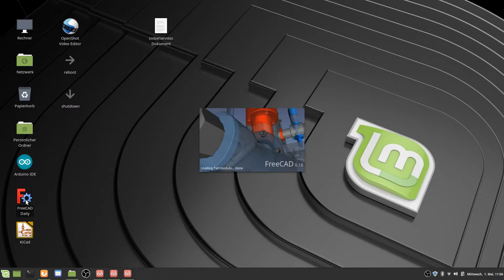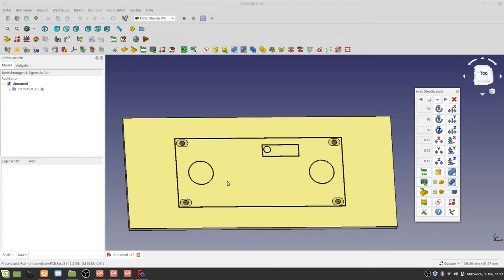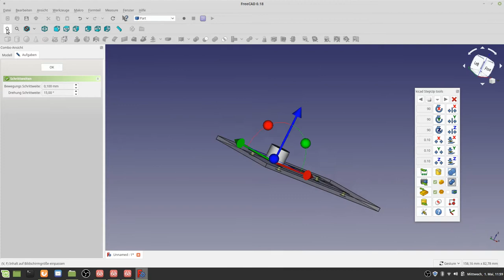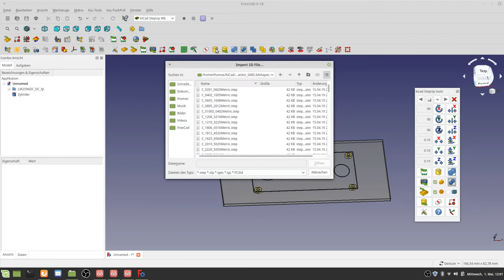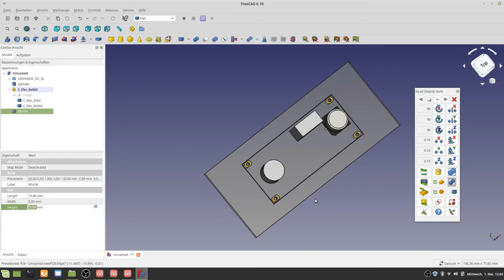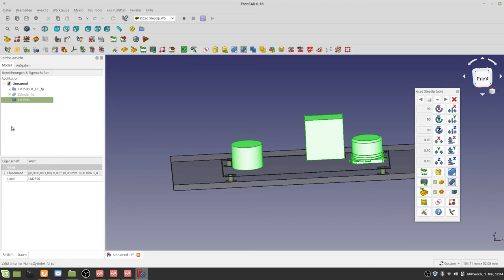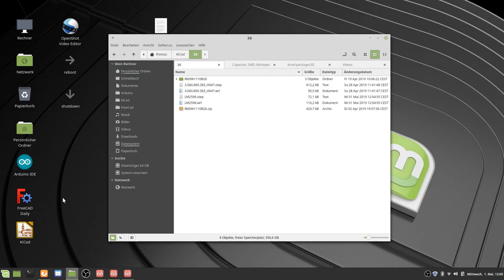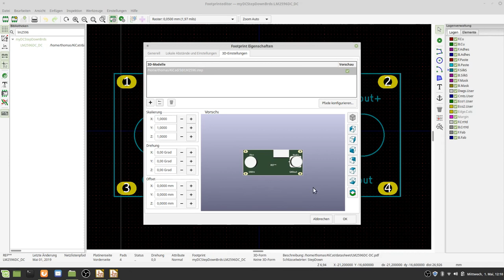KiCad 3d Modell mit FreeCad erstellen Teil 1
Erstellen eines 3d Modells für KiCad mit dem Programm FreeCad und den vorhandenen 3d Paketen von KiCad